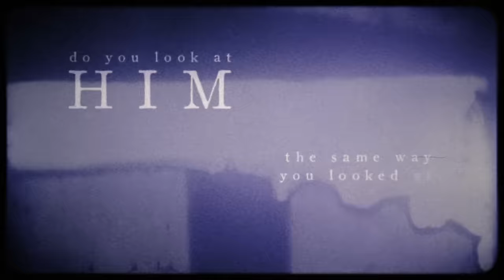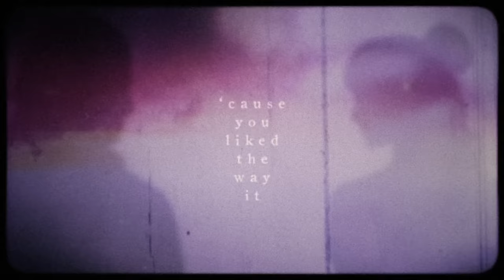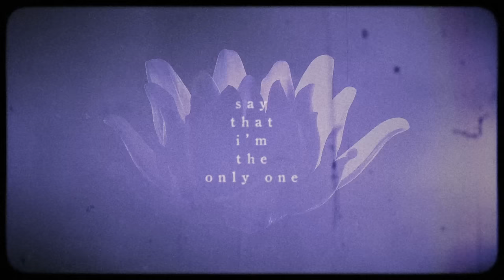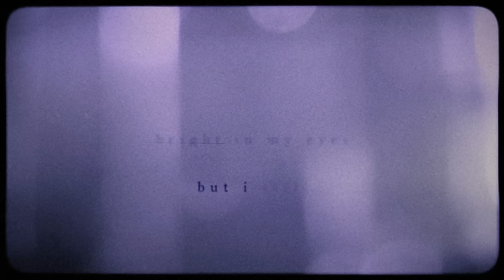Sawyer Hill - Look At The Time (Official Lyric Video)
Official lyric video for "Look At The Time" by Sawyer Hill

Chorus:
"Cause when you say that I'm the only one,
Did you mean that I'm the closest one around?
You know that talk is cheap, and don't mean a thing
Did you say you loved me cause you liked the way it sounds?
The past it hurts, but the future ain't got nothing to do with you
Your loving words are for the weak at heart or the simple minded fools
And now I know so much better, babe
Than to go around feeding snakes like you"